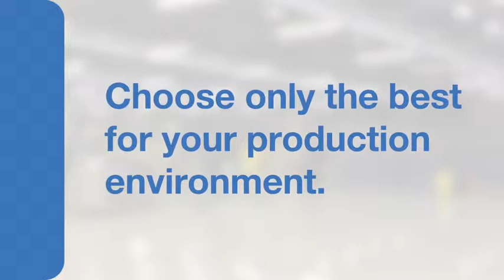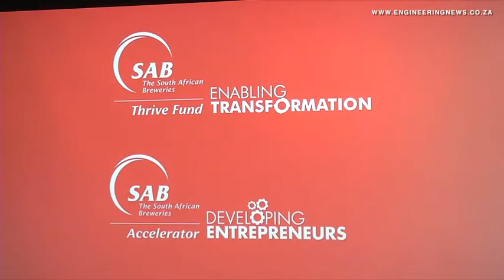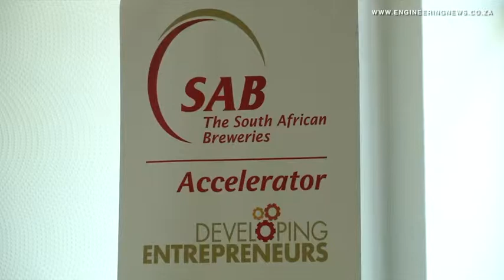Exxaro, Transnet sign coal export transportation agreement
Exxaro Resources has signed a ten-year coal export transportation agreement with Transnet, which will increase coal volumes from the Limpopo-based Waterberg region to the Richards Bay Coal Terminal, in KwaZulu-Natal, allowing for the transportation of 7.8-million tons a year of export coal.